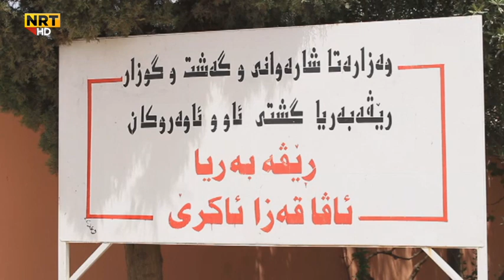كومەلگەها كوچینە، کێمیا ئاڤێ